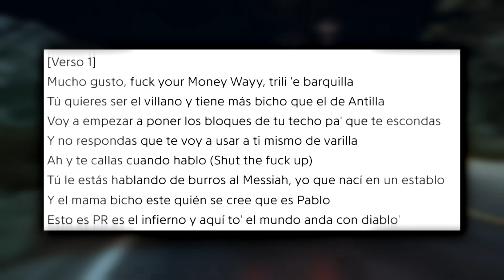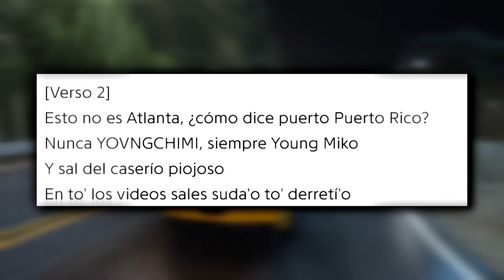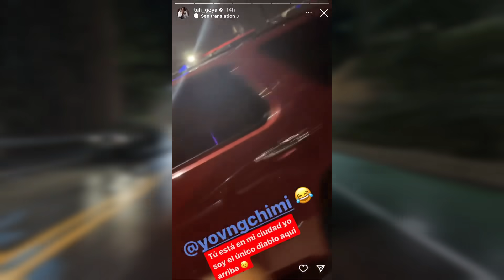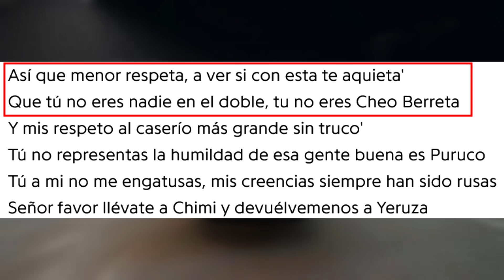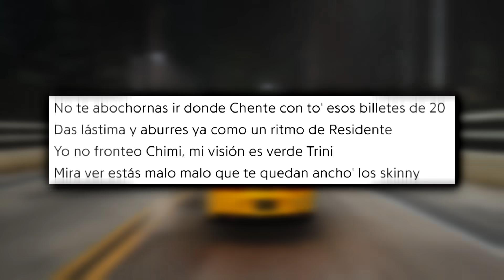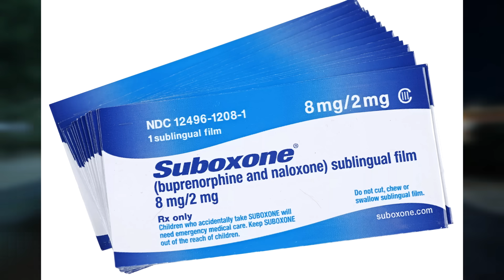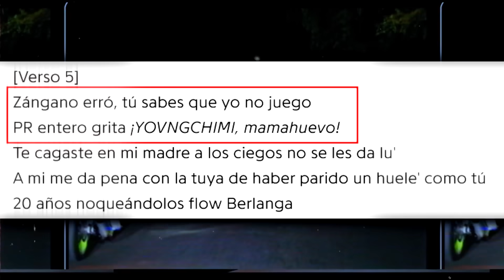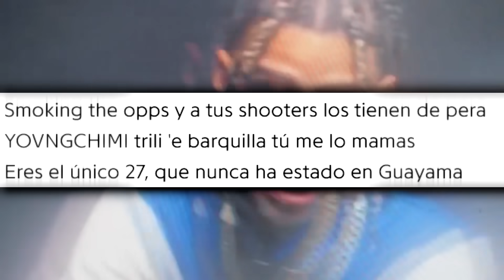Los Códigos de NFT 3 de Tempo ( Explicado Palabra por Palabra)